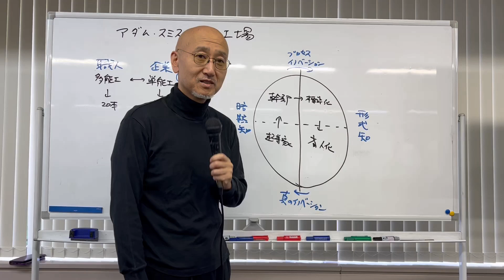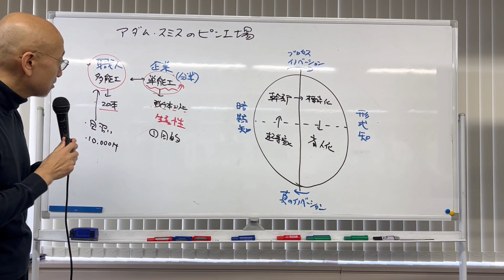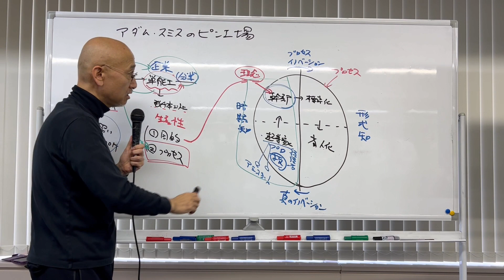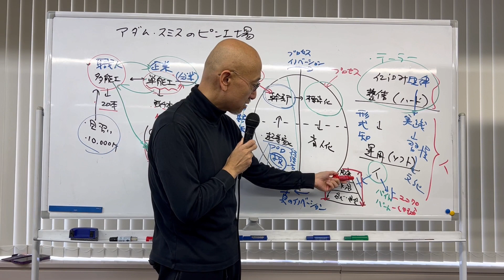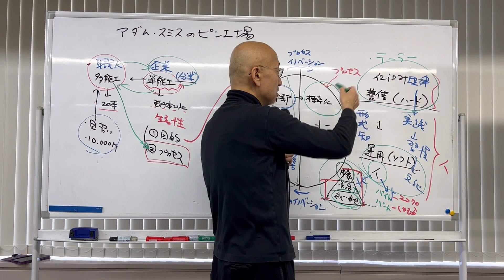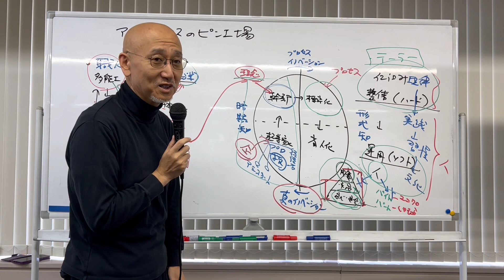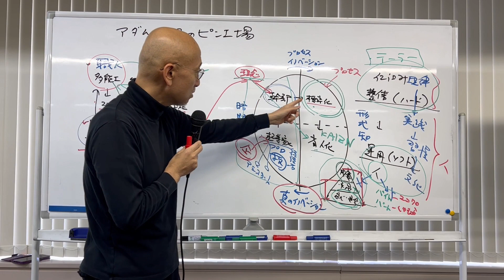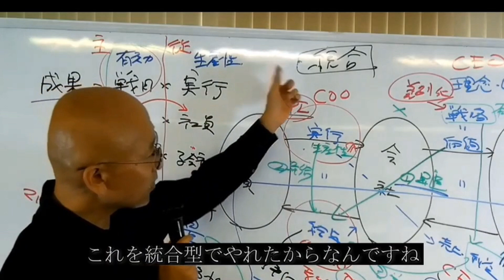【第284回】アダムスミスのピン工場 | 久野康成の経営のエッセンス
■東京コンサルティングファーム採用サイト